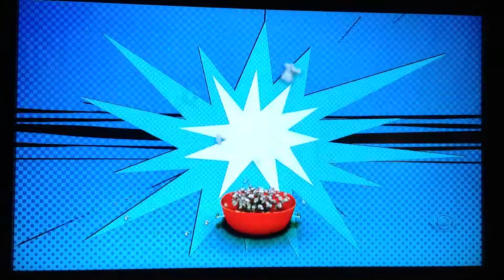O Maior Arregão do Mundo - Fase 2 (Pânico na Band) | 02/12/2012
Participantes x Provas:

╗Sabrina Sato - Comida/ração para cachorro na axila-  não realizado (x) - Feito por Bola
╗ Vesgo - Pipoca com óleo espirrando na bunda - realizado (/)
╗ Carioca - Colar de linguiça quente/churrasqueira - realizado (/)

Fase 2 do quadro - O Maior Arregão do Mundo
Programa Pânico na Band
02/12/2012